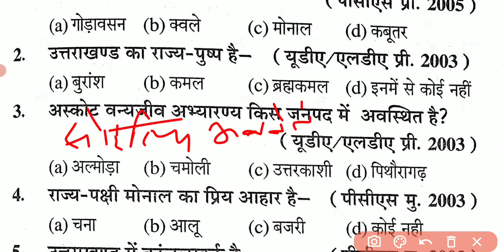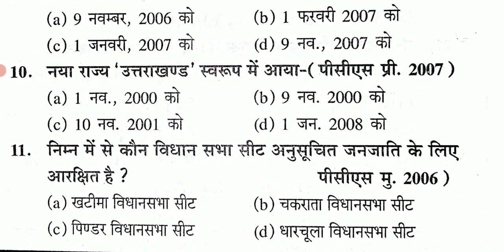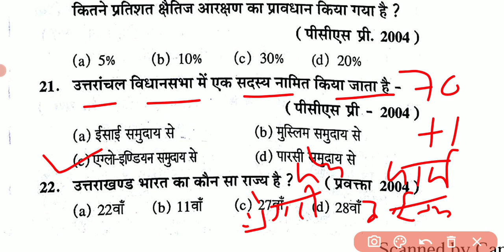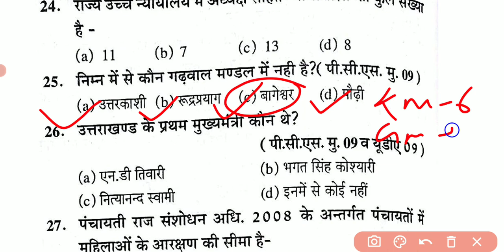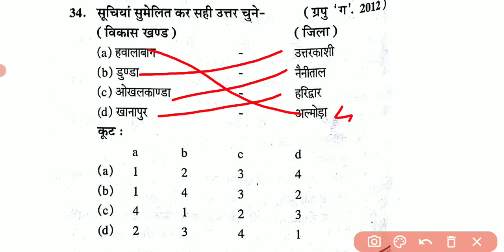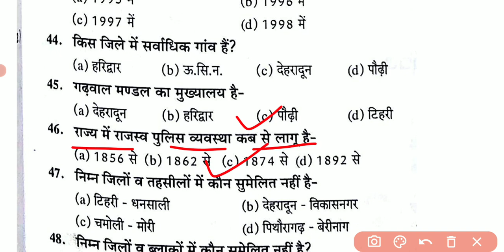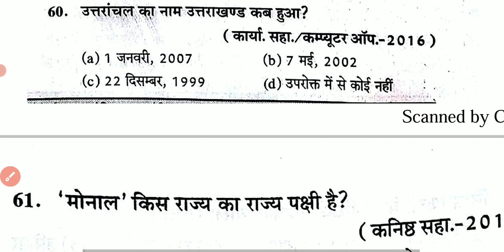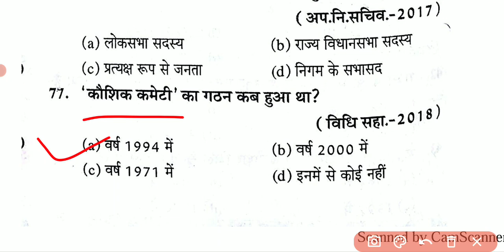।उत्तराखंड परीक्षा वाणी। बूस्टर क्लास। प्रैक्टिस सेट 1